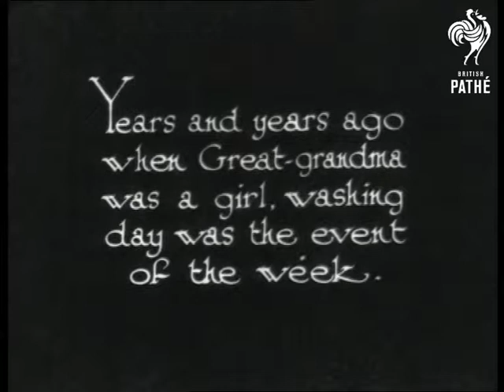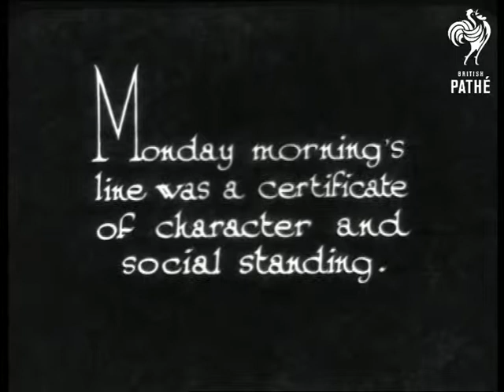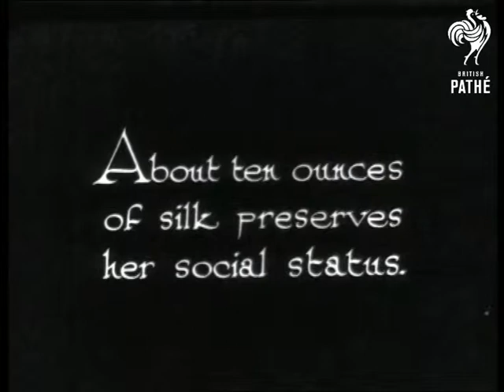Lines Of The Times (1932)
"Years and years ago when Great-grandma was a girl, washing day was the event of the week."  M/S of a woman in old fashioned clothes standing outside washing clothes in a tub.  C/U of her rubbing a garment against a washboard.  She wipes her hands on her apron then stretches her aching back.  "Grandma wore enough clothes to prove she was a perfect lady."  The woman wipes her forehead with the back of her hand, sighs then carries on washing.  M/S of the woman hanging her washing on the line.  She pegs out some bloomers.  "Monday morning's line was a certificate of character and social standing."  The woman walks beside her washing line - lots of frilly drawers!

"Today, Eve does it just like this."  C/U of a woman slipping off a dressing gown and stretching.  She then slips down the straps of her camisole (saucy!), lifts it up to show the camera and puts it down out of shot.  "About ten ounces of silk preserves her social status."  C/U of her feet in lovely ostrich feather slippers.  She slips off her knickers (!) - we see this from the knee downwards.  We then see her in a plush kimono standing in a bathroom washing her smalls in the sink.  She shakes washing flakes from a little bottle into the water.  "Swish, swish and it's done - "  C/U of the woman squeezing suds from her smalls.  She sits on the side of the sink smoking a cigarette in a long holder as she does her washing!  Very decadent.  "What would Grandma think of this picture?"  The woman takes a puff of her cigarette before hanging a bra up on a string attached to two light fittings.  She poses by her underwear smoking.

Note: great item!  Titillating and saucy.

 FILM ID:1012.02